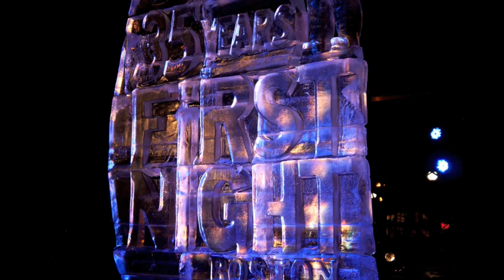First Night 1988 - Gershwin Songs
Performed at the First Church in Boson on New Year's Eve, 1988, under the direction of Leo Collins

Pamela Wood, soprano, Ed Whalen, John Drabik, tenors, William Thorpe, bass
Robert Winkley, piano